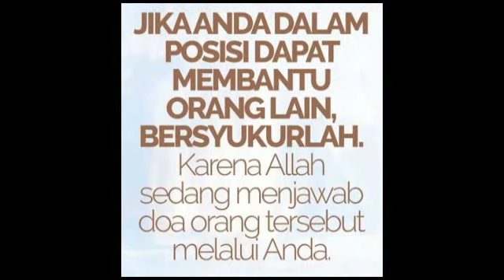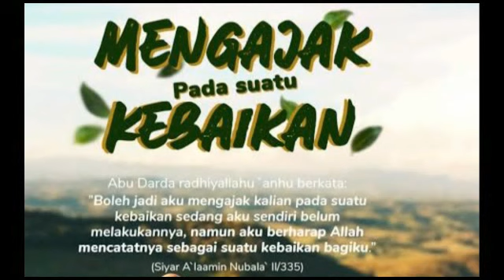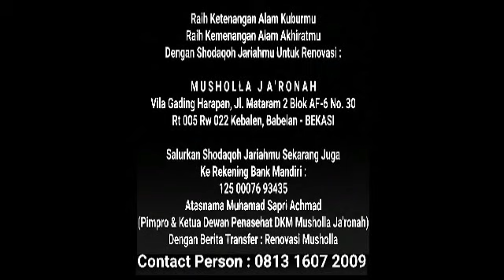Pemasangan Instalasi Listrik || Renovasi Musholla Ja'ronah || Vila Gading Harapan, Babelan - BEKASI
Pemasangan Instalasi Listrik || Renovasi Musholla Ja'ronah || Vila Gading Harapan, Babelan - BEKASI @mushollajaronah

Musholla Ja'ronah beralamat di Perum. Villa Gading Harapan, Jl. Mataram 2 Rt 005 Rw 022 Blok AF6 No. 30. Kel. Kebalen, Kec. Babelan - BEKASI, masih membuka peluang bagi yang ingin berinvestasi akhirat, berupa shodaqoh jariah, wakaf, zakat mal dan lainnya, untuk biaya operasional, kegiatan2 keagamaan atau memperingati Hari Besar Agama Islam, pengajian rutin, majelis ta'lim, pengembangan lahan musholla, serta adanya rencana membuat 1 lantai tambahan agar lebih banyak lagi menampung jamaah.

Salurkan Zakat, Infaq, Shodaqoh Jariah & Wakaf Anda ke BANK SYARIAH BUKOPIN dengan No. Rekening : 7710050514 Atasnama Mushola Ja'ronah, atau hubungi DKM Musholla Ja'ronah pada alamat tersebut di atas (bisa pula via Western Union) atau ke Nazhir Wakaf Musholla Ja'ronah bapak M. Sapri Achmad di 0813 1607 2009. Jazakumullah Khairan Katsiran wa Jazakumullah Ahsanal Jaza